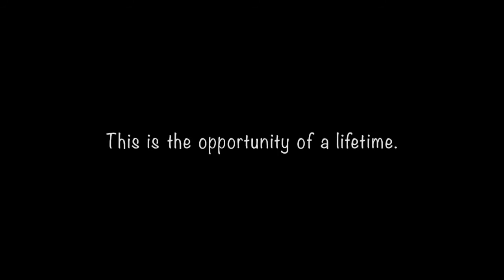UFC Fight Pass Fanatic Challenge (Zuffa, LLC-Fight Pass Fanatic Promotion: [Morgan P.])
Vote for Morgan Price!
I'm the Ultimate UFC Fight Pass Fanatic!

(Zuffa, LLC-Fight Pass Fanatic Promotion: [Morgan P.])